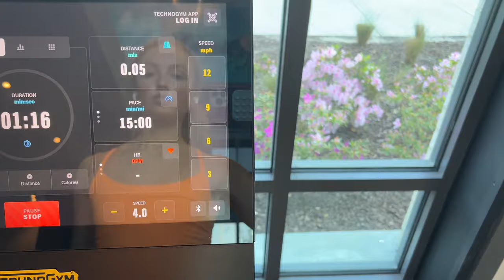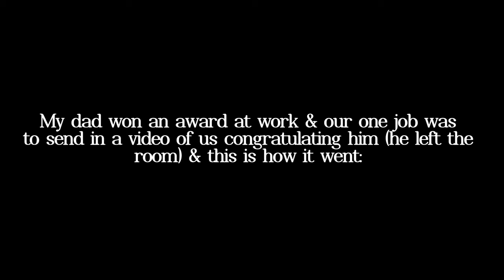Easter Week Vlog: real talk, beach walks, workouts, family time, comfort vlogging & more!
More of a "comfort vlog" styled video (for the most part)!

Went back home for Easter & enjoyed some family+friend time. Comment what style content you'd like to see from me & what you want to see more of(:

Follow Along!
Amazon Storefront